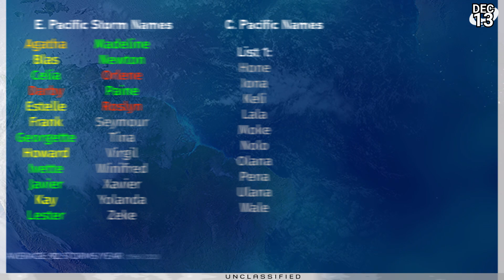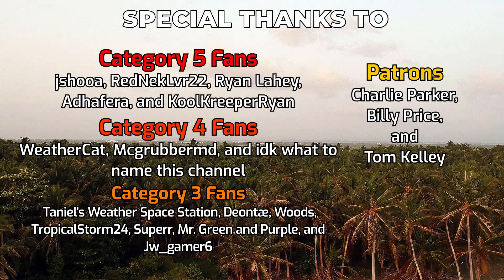Tropical disturbances in the Indian Ocean, and Ex-Cyclone Mandous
The Indian Ocean is fairly active today with areas of interest, including the possible regeneration of Cyclone Mandous as it clears the western coast of India.

In the Arabian Sea, the remnants of Cyclone Mandous are moving offshore Kerala, India, and may deliver some heavy rainfall to the northern Lakshadweep islands. The system could reach tropical storm strength again for a short time as it moves further out to sea, and shouldn't be any further threat to land.

South of the equator, an area of interest has improved radically today not far from the Cocos Islands, and is likely to become a tropical storm out in the open southern Indian Ocean. Models are unsure of its long term future, but it is likely to remain at sea.

In the South Pacific, an area of interest appears to have lost its battle to become a fully fledged cyclone, and will die off gradually near the north island of New Zealand.

In the Western Pacific, Tropical Storm Pakhar was demolished by high wind shear earlier on, and survived less than two days as a tropical storm.